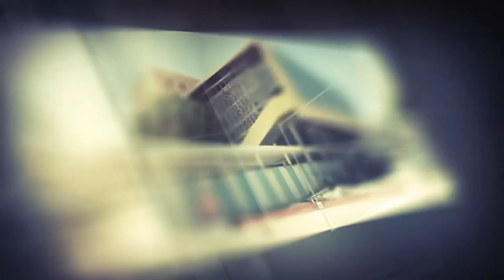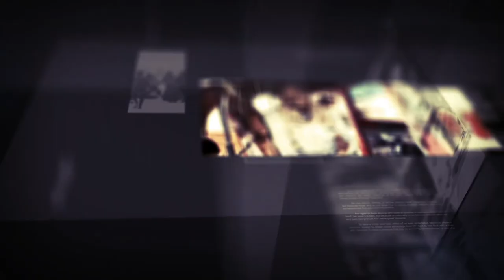Barnaamijka Diiradda Shabelle tv 14-09-2019